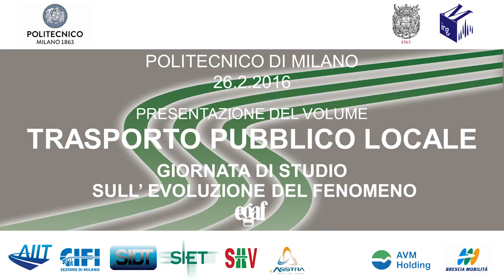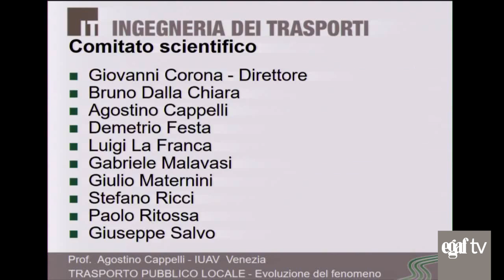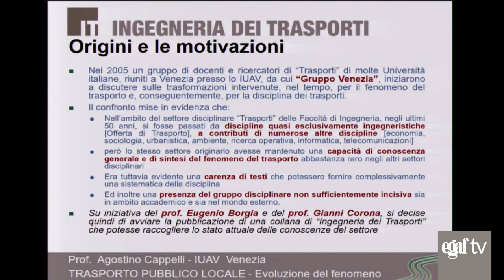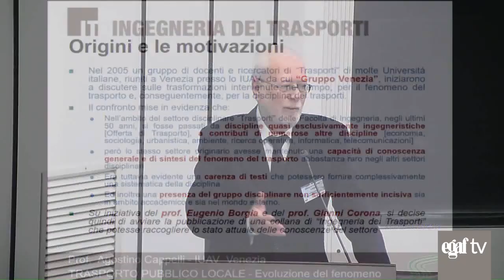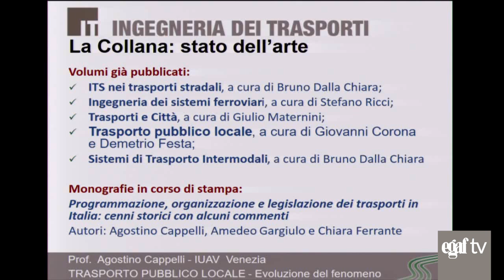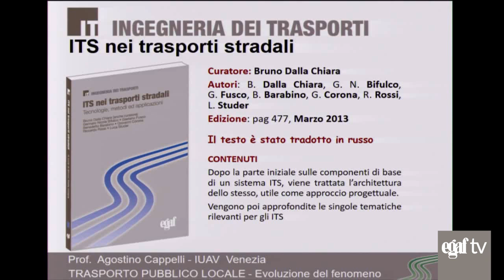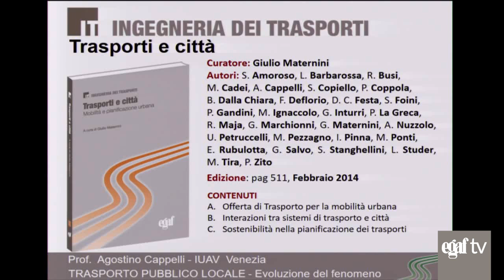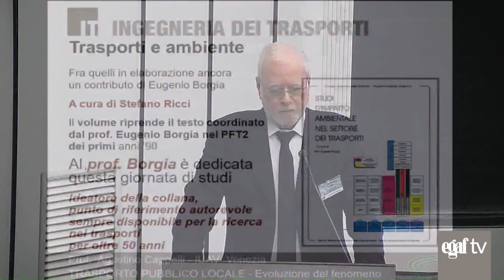Prof. Agostino Cappelli - La collana “Ingegneria dei trasporti”, e ricordo di Eugenio Borgia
Prof. Agostino Cappelli - IUAV Venezia